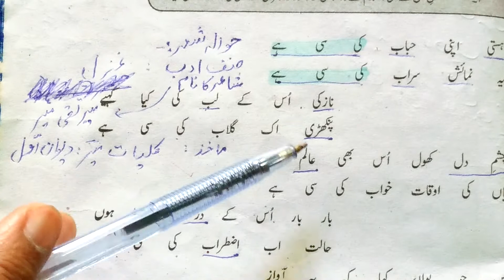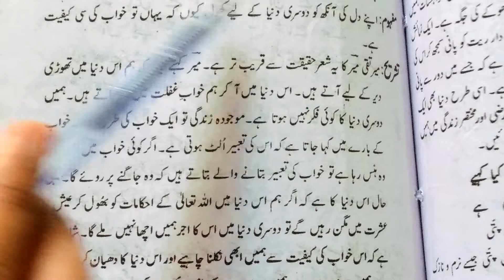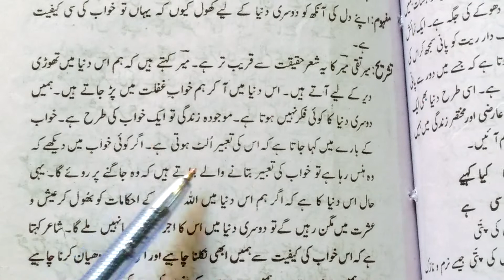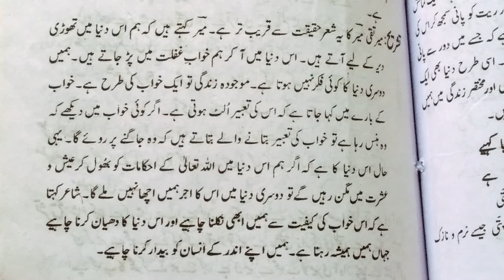Class 9 Urdu lecture 10